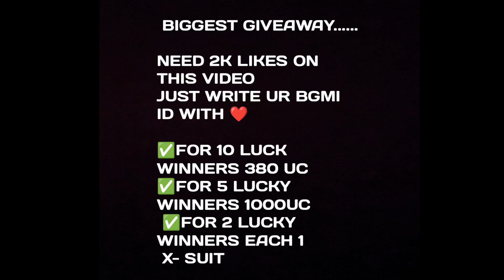22000 UC IN RANVEER SINGH CRATE OPENING | BGMI | FIORE X SUIT CRATE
22000 UC IN RANVEER SINGH CRATE OPENING | BGMI | FIORE X SUIT CRATE
# bgmi#viral
Arthur bgmi id
money heist
money heist free part 5
Netflix free
mythic fashion
lobby video
attitude lobby video
crate opening
Netflix
Amazon prime
web series
Trending
trending boy
india

►Bgmi Royal pass missions explain :
1. m22 week 1 mission
2. bgmi week 1 missions explain
3. week 1 rp mission
4. bgmi week 1 mission kaise complete karen
5. season c4s11 mission explained

M

bgmi new royal pass mission
week 1 mission explain
m21 rp week 1 missions bgmi
bgmi week 1 and week 2 mission explain
send space gifts to 8 different friends

bgmi unban
unban bgmi
unban
when bgmi unban in india
bgmi unban date in india
scout on bgmi unban

bgmi update
bgmi news
gaming news
bgmi breaking news
breaking news
news
bgmi may news
unban bgmi